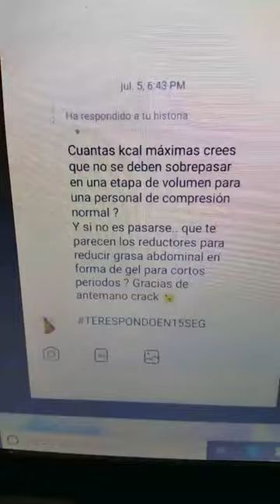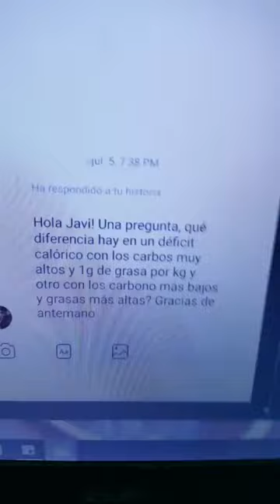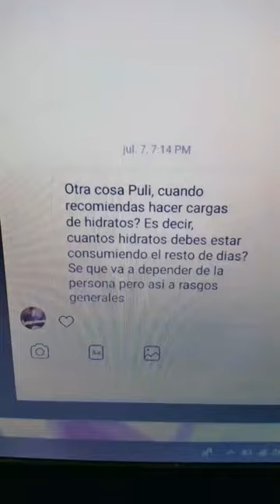#267 | TERESPONDOEN15SEG CAPÍTULO 4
En este capítulo hablamos sobre:
- FASE DE VOLUMEN: ¿Cuántas kcal consumir como máximo?
- GELES REDUCTORES DE GRASA ABDOMINAL: ¿Sirven? ¿Los recomiendo? Grasa localizada y otros mitos para no dormir.
- DÉFICIT CALÓRICO: Diferencias entre realizarlo con HC altos y/o grasas altas.
- REFEED: ¿Cuántos HC consumir los días que no se hace carga de hidratos?